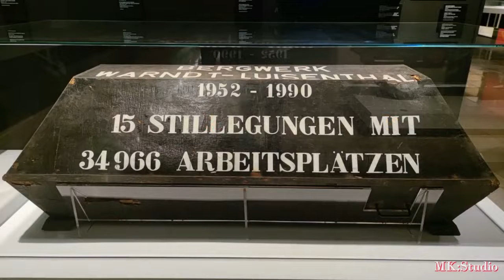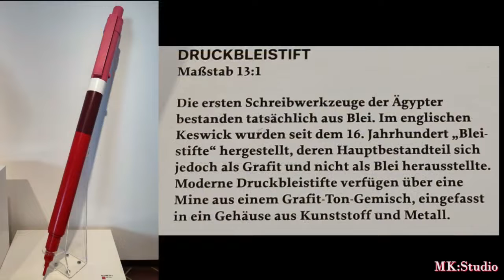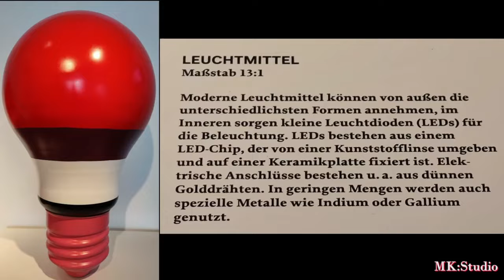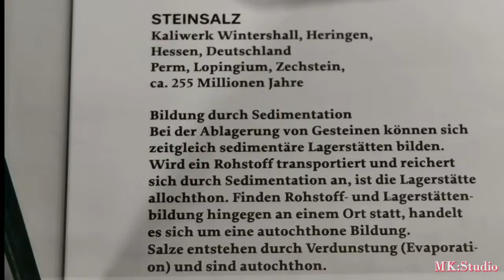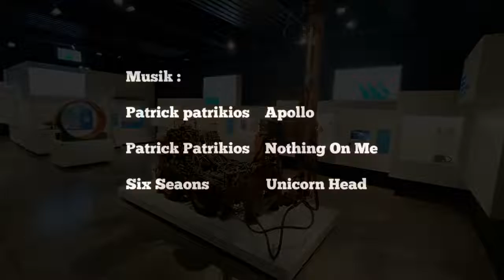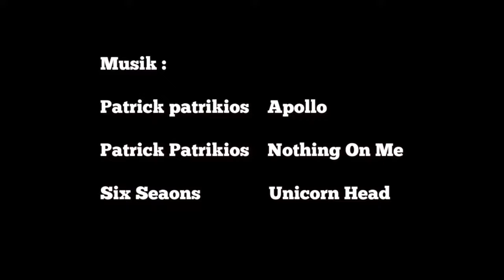Deutsches Bergbau - Museum Bochum 2022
Deutsches Bergbau - Museum Bochum
Leibniz - Forschungsmuseum für  Georessurcen ( DBM )
Originalgetreues Museumsbergwerk mit 2,5 Km Streckenlänge unterhalb des Museumsgeländes